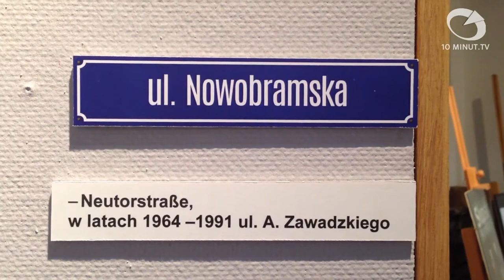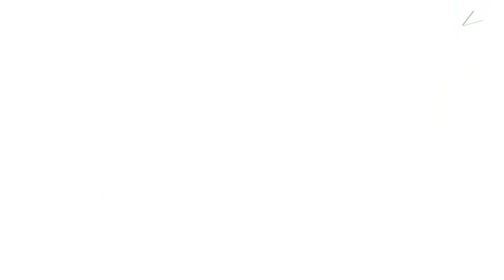Wiadomości Słupsk - 27.10.2014 - 10minut TV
Muzeum Pomorza Środkowego zainaugurowało wystawę pt. "Słupsk wczoraj i dziś", a przedszkolaki miały możliwość debiutu na teatralnych deskach i wykazania się wiedzą na temat warzyw. Na koniec mamy niepokojącą wiadomość dla słupskich nauczycieli